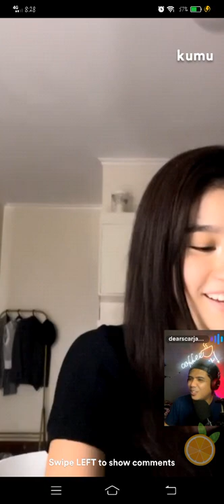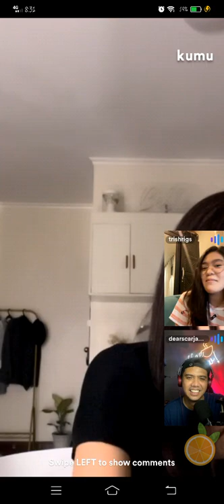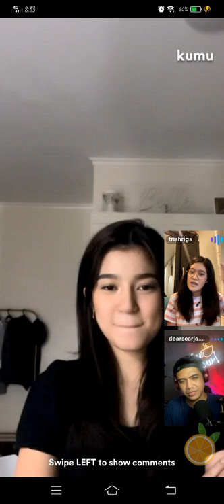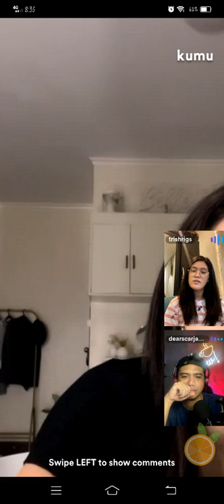CHIE FILOMENO BUMISITA AT NAG DROP NG GIFTS SA LIVE NI BELLE❤😍 | BELLE MARIANO KUMU LIVE PART2!